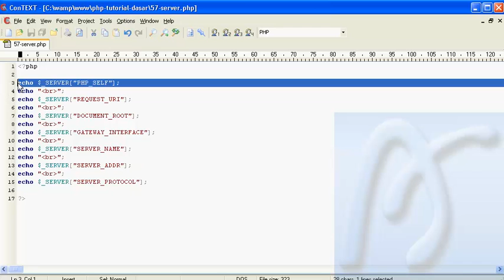PHP Dasar Video Tutorial 058 Server bagian 2